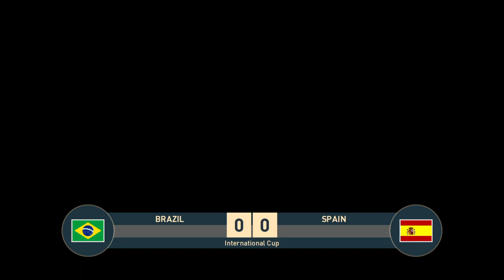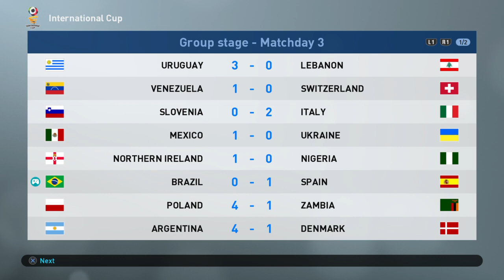BRAZIL VS SPAIN_PS4_PES2019